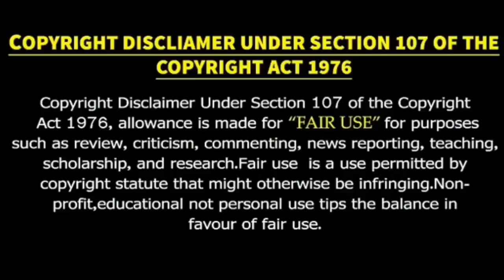அஜித் பெயரை சொல்லி கொண்டுதான் சவேன் | தல ரசிகன் உருக்கமான பேட்டி